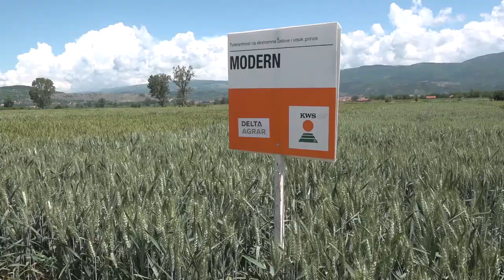PRIJAVE KANDIDATA ZA POPIS POLJOPRIVREDE DO 21.AVGUSTA